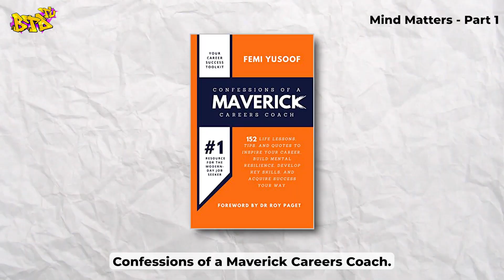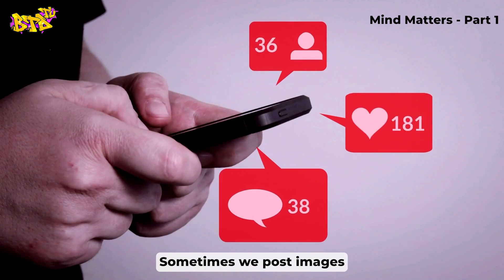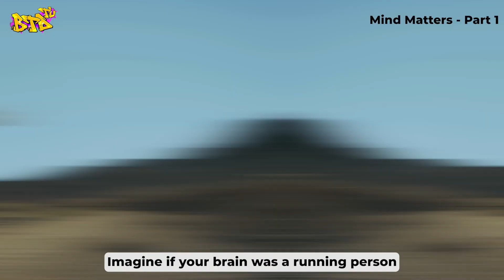Fix Your Mental Health | BTD Tv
Fix your broken mental health ❤‍🩹

This is the first conversation about Mental Health where our panelists involve them in a conversation about voicing opinions, how mental health has been getting worse, and what steps can you take to fix your mental health.

Watch this insightful conversation between our panelists, Femi Yusoof, Caroline Townsend, Aisha, Andre Duffus & Alison Chihuara